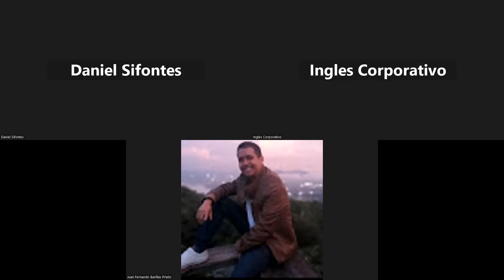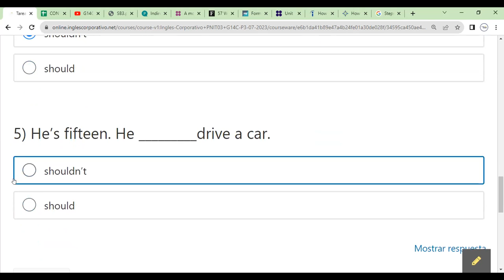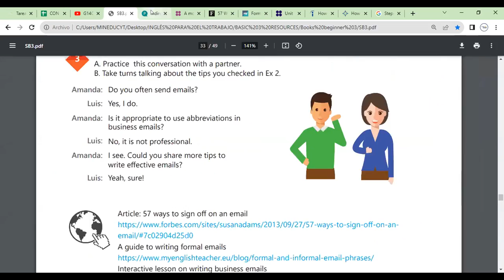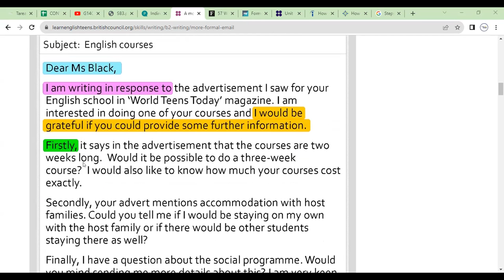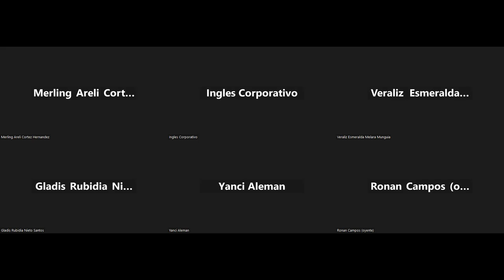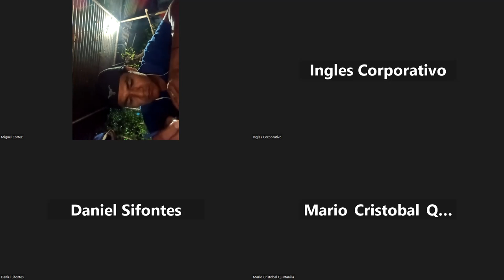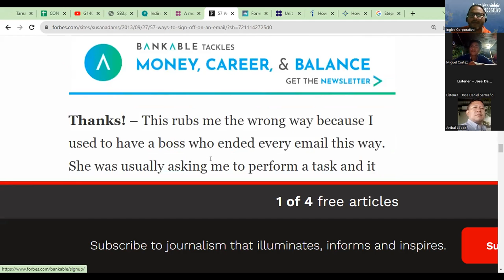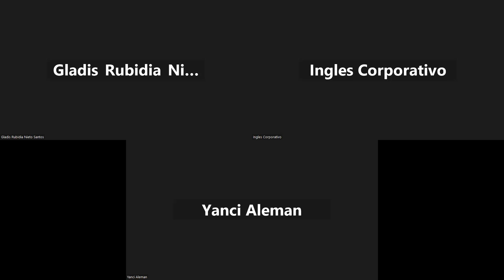Sesion 13-15-08-2023-29750-8048-01232023-Morales-Steps to write a formal email.